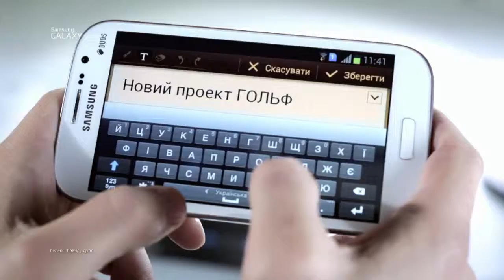Samsung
Client: Samsung Electonics Ukraine
Agency: Cheil Ukraine